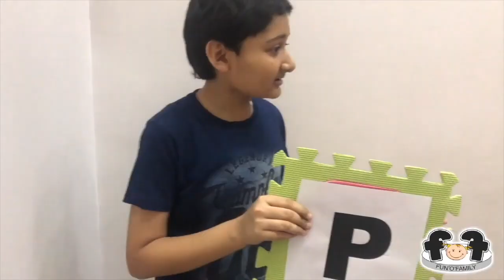Official Trailer of FUN O FAMILY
Hi Friends !!
This is our official trailer of FUN O FAMILY